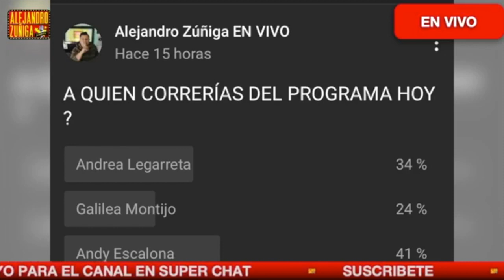PELIGRO EN EL PROGRAMA HOY!!! VAN A CORRER MAS CONDUCTORES